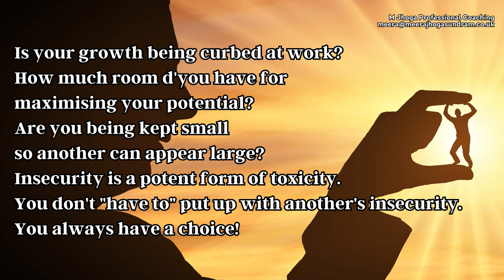Career Transition Coaching (142) - Are you being kept small?